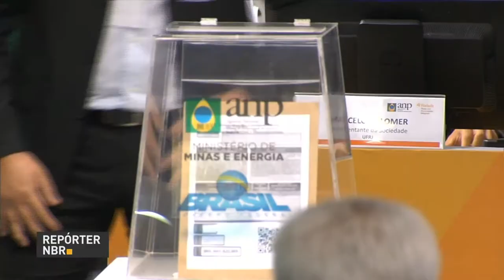Governo faz leilão de campos de petróleo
REPÓRTER NBR - 11.05.17: A Agência Nacional de Petróleo, Gás Natural e Biocombustíveis (ANP) realizou a 4ª Rodada de licitações de áreas com acumulações maduras. Os campos de de exploração de petróleo e gás natural leiloados ficam em áreas pouco rentáveis para grandes empresas, mas são consideradas oportunidades para pequenos e médios empreendimentos.